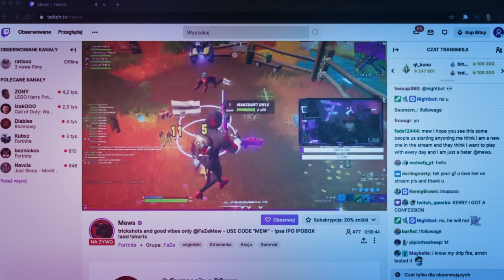Tweak The Twitch - Danio, Danone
We have basically created a new advertising format: Twitch ads that can be triggered EXACTLY AT A MOMENT when certain event within a streamed game occurs.

For start we taught our AI algorithm to recognize moments, when the energy level of the gamer goes down - and then we served ads of energy-giving Danio precisely at this very moment.

The algorithm is scalable and can be taught to recognize various events within any streamed game - in order to serve contextual Twitch ads. Thus, it's a universal tool for all brands interested in precise and contextual Twitch communication.